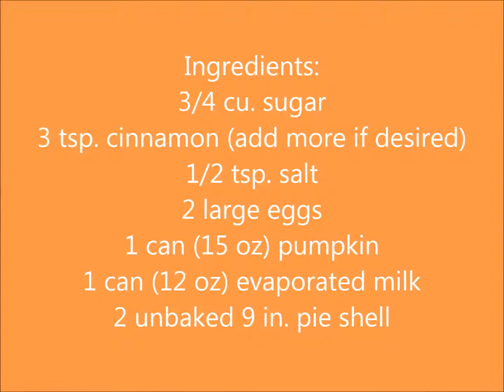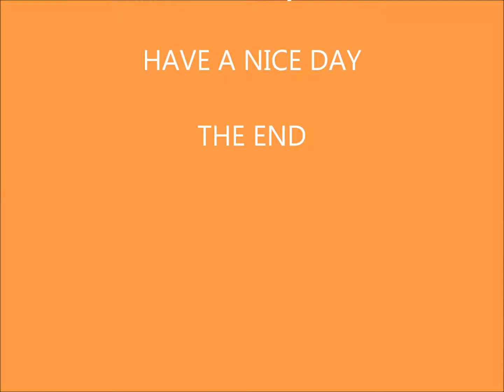How To Make A Pumpkin Pie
In this video, I will show you how I made a homemade pumpkin pie from scratch.